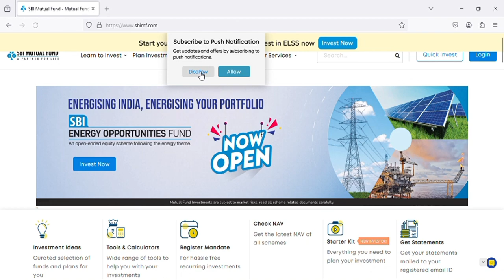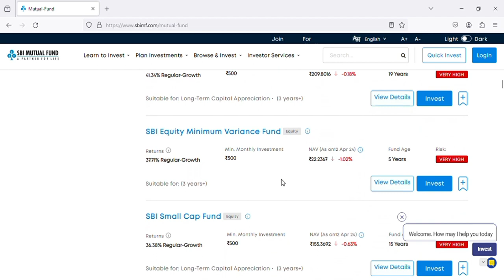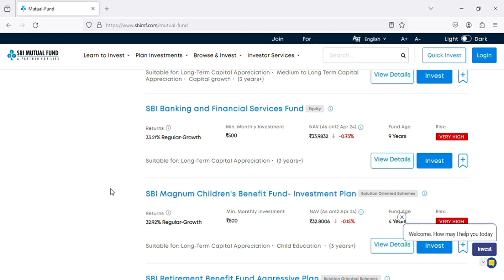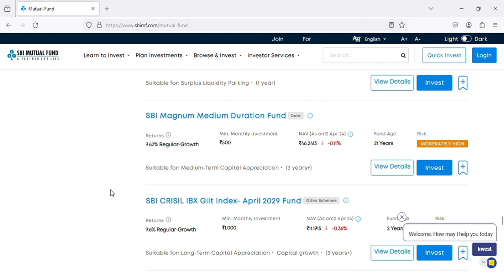500 ரூபாய் முதலீடு செய்து பணக்காரர் ஆவது எப்படி| Invest SBI Mutual Funds and Get Rich Quickly